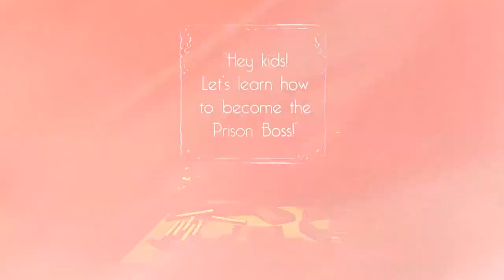Prison Boss VR Trailer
Prison Boss VR is a crafting and trading game using room-scale to turn your VR space into a jail cell! Craft cigarettes, alcohol and cookies for other inmates! Customize your cell as your reputation grows! Earn cash until you can’t store it anymore and become the Prison Boss!

When night falls, you’re free to craft anything you have the materials for. However, be sure to stay alert, as guards are patrolling and will put an end to your doings as soon as they spot your belongings. When the guards come, hide your things in your furniture to get through the night without losing the items you worked so hard for.

Take jobs to unlock new possibilities and grow your reputation. Trade stuff to earn money, so you can buy more materials for crafting. Find the balance between crafting for jobs and trading for money. Try to progress while earning enough cash to acquire new tools and improve your jail cell.